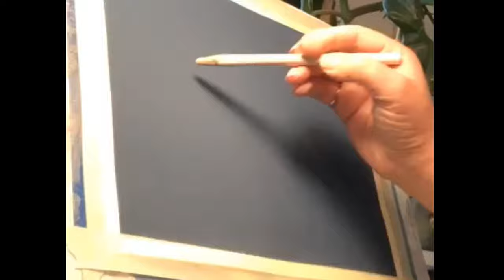Sleep baby sleep timelapse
Sold artwork
A4 soft pastel on colourfix paper
or @allisonbellart (instagram/TikTok)